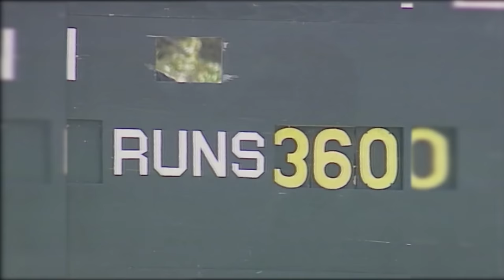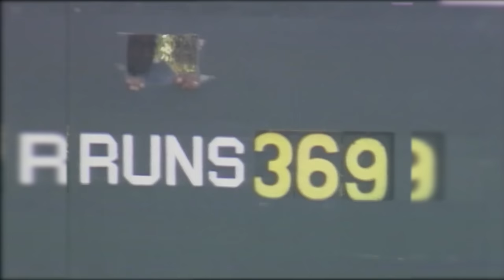Brian Lara 375 v England! | First World Record | Windies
Brian Lara breaking the World Record for the highest individual score in Test cricket, scoring 375 v England in 1994. This was the first time he broke the record. Matthew Hayden briefly held the record after scoring 380 v Zimbabwe in 2003 but Brian Lara regained the record scoring 400 a year later.